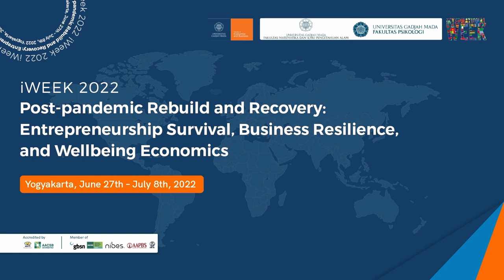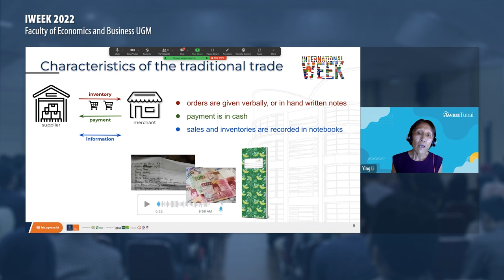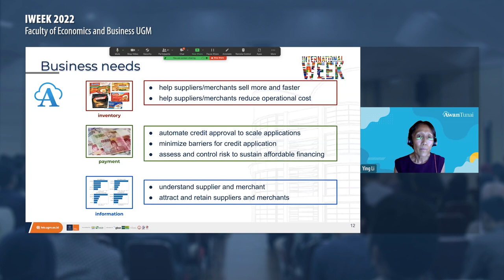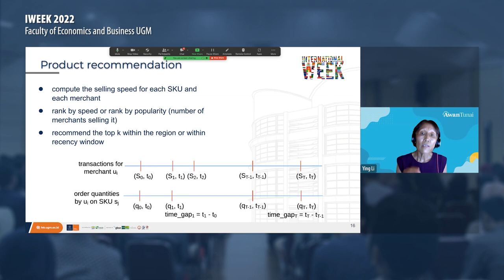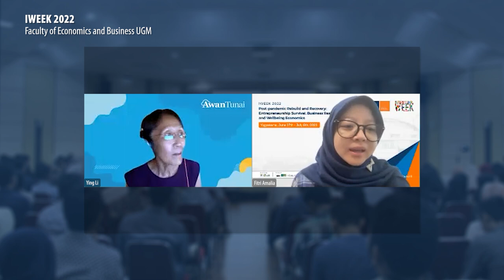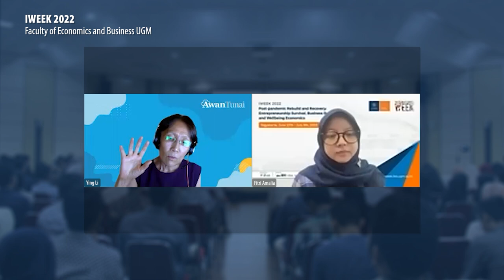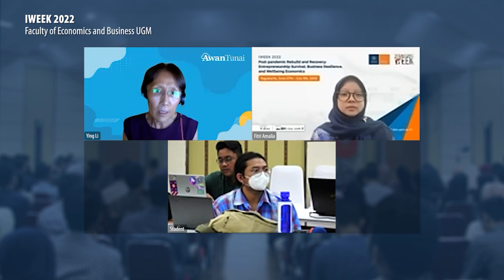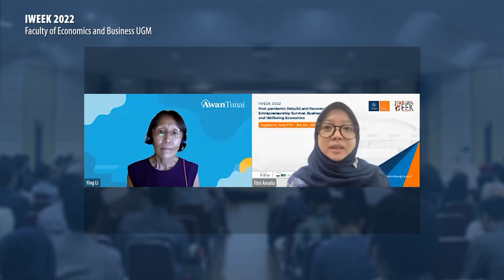FMCG Supply Chain Digitization for Micro and SMEs | Ying Li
Executive Lecture Series
Title: FMCG Supply Chain Digitization for Micro and SMEs

Intro
Facilitator: Fitri Amalia, Ph.D.
Dr. Ying Li (Chief Science Officer at AwanTunai)

Deliver in the 8th International Week (IWEEK 2022), an international summer course program held by Faculty of Economics and Business UGM.